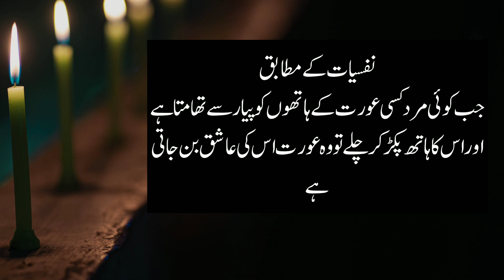Uncover Best Psychology Quotes In Urdu l Psychology Facts l Interesting Facts l Alfaaz Ghar